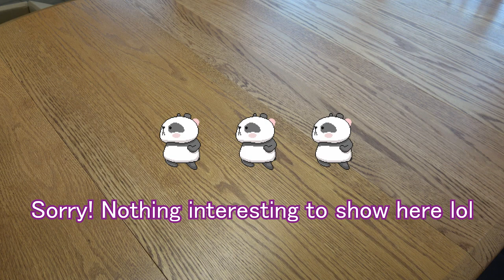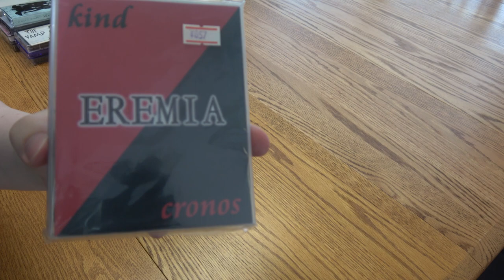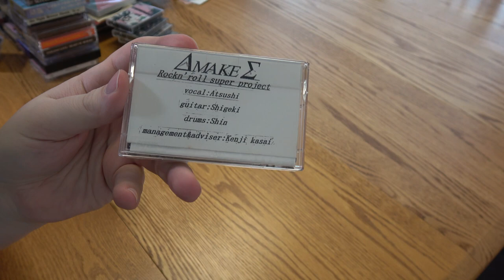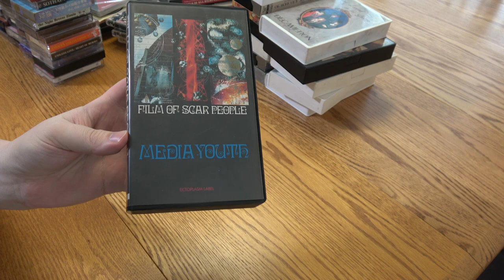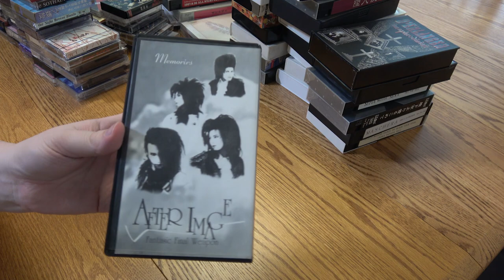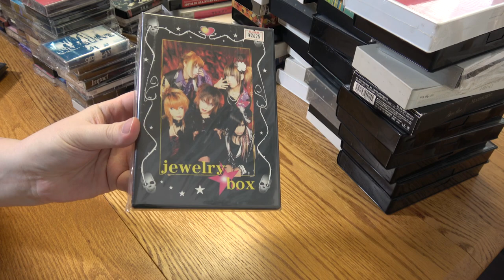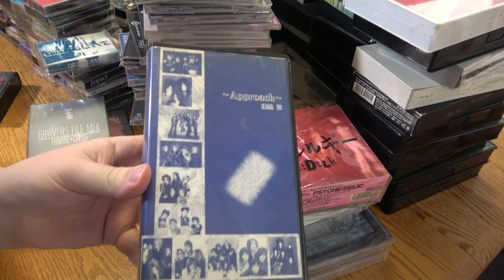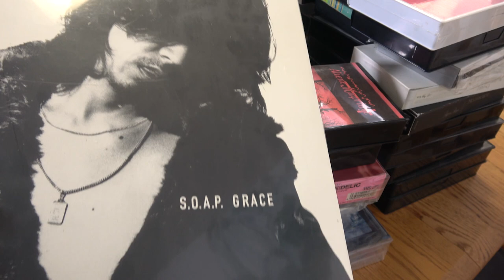RarezHut's June 2021 visual kei unboxing part 1/3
Come check a look at some of the new stuff coming to RarezHut Soon™! Parts 2 and 3 of the unboxing will be coming in July.